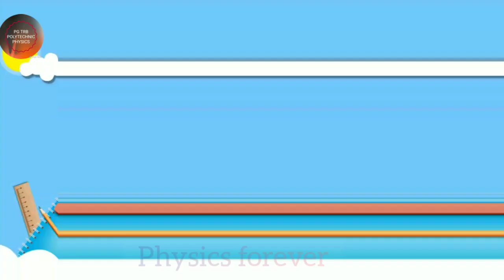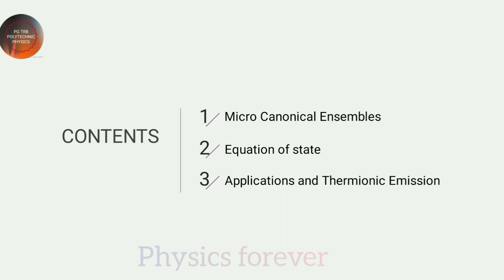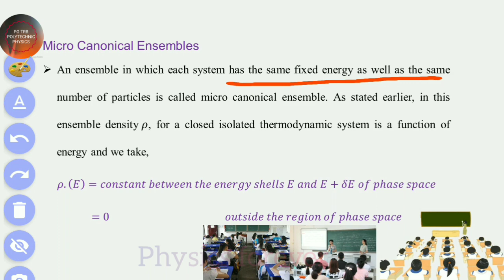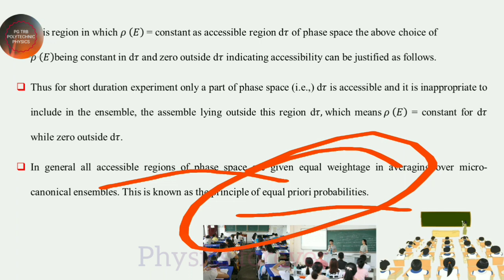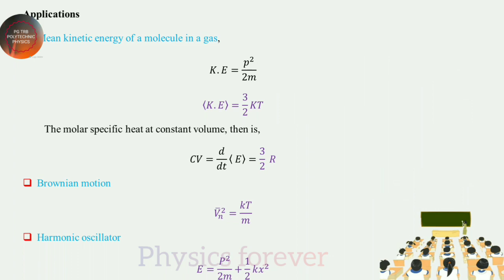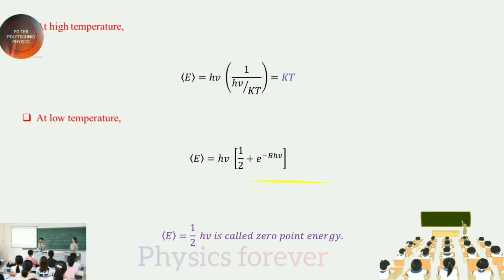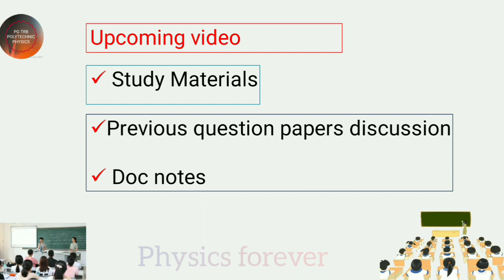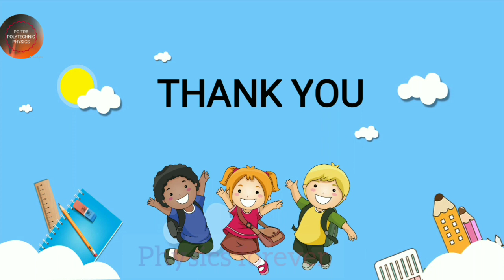PHYSICS | PG TRB PHYSICS | TEN UNITS | STUDY MATERIALS|STATISTICAL MECHANICS|PART-3|TRB POLYTECHNIC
In this video to discuss the statistical mechanics part -3. Already to discussed the three units including study materials also. If anyone wants to see those videos please check channel playlist. Important topics to discuss in this video like micro canonical ensemble, equation of state, Thermoinic equation, etc.

Unit -3 classical mechanics

classical physics|pg trb physics|polytechnic|unit-3|part-1|ten units complete notes|coaching classes

unit -3 | Classical Physics | PG TRB | Polytechnic | Part-2 | Important Topics | Discussion | Notes

Complete Study Materials || Classical Physics | PG TRB Physics | Polytechnic | Full Notes | Tamil ||

Classical physics | pg trb physics | polytechnic | units 3 | part 2 | study materials | full notes |

Classical physics | Complete study materials | Ten units | PG TRB physics | Polytechnic Exam | Notes

Study Materials | Classical Mechanics | PG TRB physics | TRB polytechnic | Full Notes | Ten Units ||

Unit -4 statistical mechanics

TRB PG || Physics || Trb polytechnic || Statistical Mechanics || Part 1 || Notes|| Topics Discussion

PG TRB PHYSICS || Polytechnic exam || Study materials | Statistical mechanics || part 2 || Notes ||